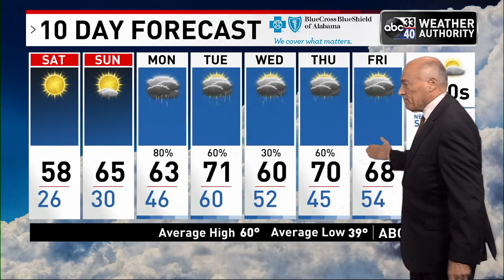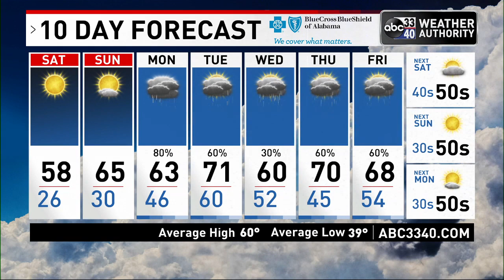ABC 33/40 evening weather update - Friday, Feb. 18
Tonight will be clear and cold; temperatures will drop into the upper 20s by daybreak tomorrow. The weekend will feature sunny days with a warming trend the high tomorrow will be in the upper 50s, followed by low 60s Sunday.